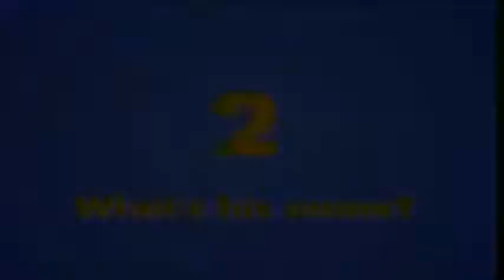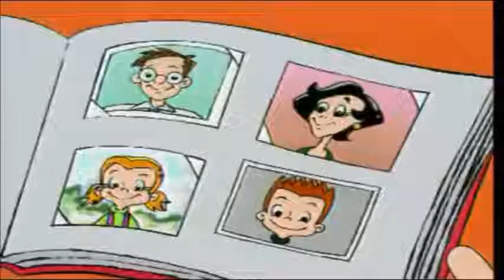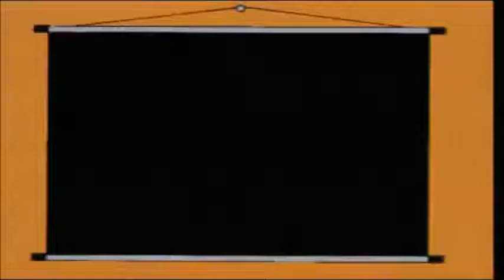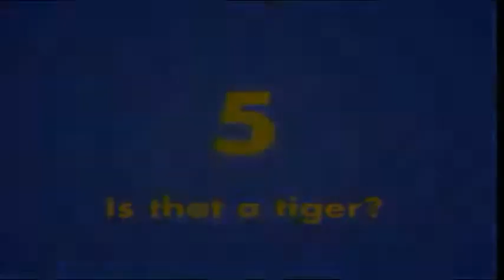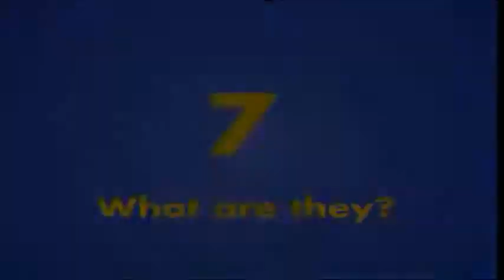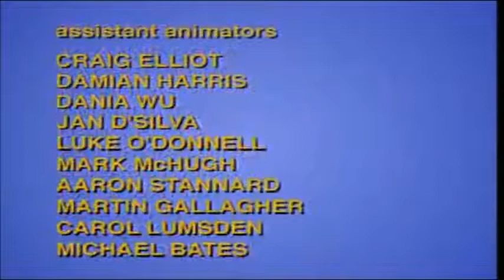English For Kids - Adventures with English - Unit 1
Here you can find activities to practise your speaking skills. You can watch and listen to videos that show how English is used in different types of conversations. As you listen and speak aloud, you’ll also improve your pronunciation.